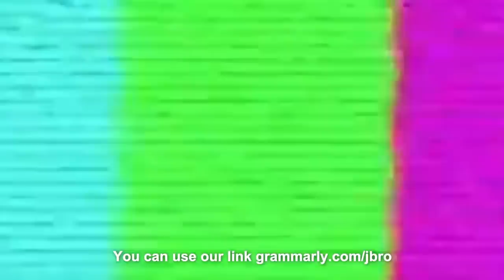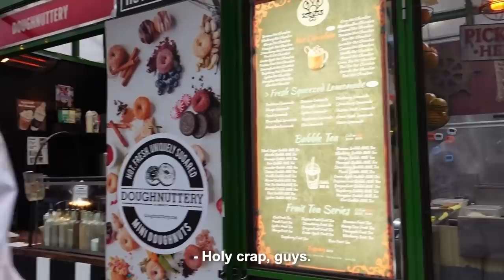What's it really like to live together in our 30s [Living Together in NYC]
@otherryan - Financially Fashionable
Dr. John Yoo's Channel:  @dr.johnyoo
Jason's Channel:   @JasonKi0
Adult dental clinic NYC -  Brooklyn (Williamsburg) & Union Square 14th st
Beam Street
Cleaning, whitening, straightening (orthodontic aligners)

J BRO
167 Madison Avenue
Please leave your name and contact so we can thank you for your mail!!